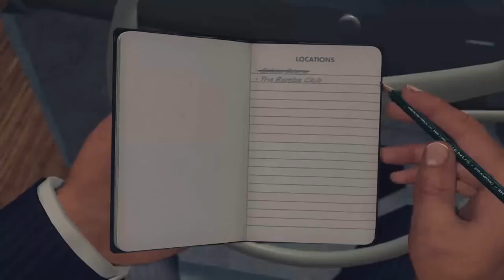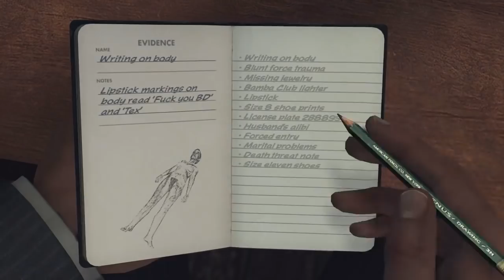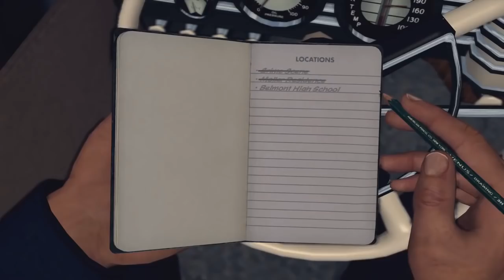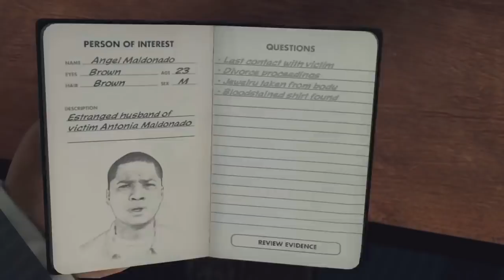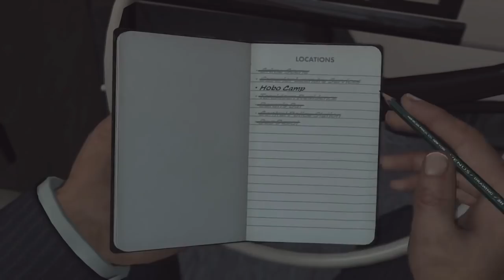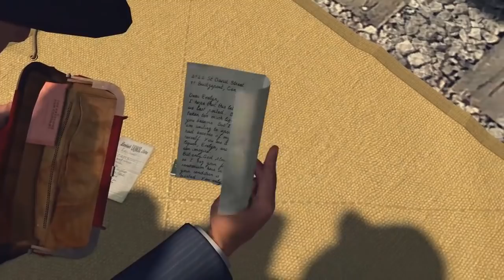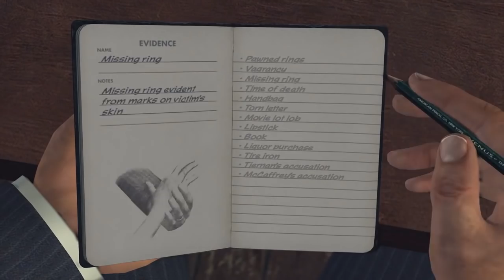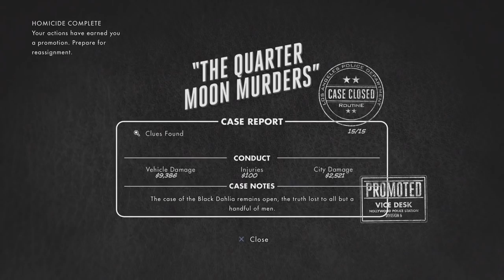SGB Highlights: LA Noire Remastered (Homicide Desk)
Hey everyone, welcome back to another part of highlight reel of SGB's play through of LA Noire remastered. This time, we see events such as the Phelpsmobile, the pusher, and Cole Phelps getting some comeuppance for once.

Also, sorry for taking a while to upload this, i was having problems since the file size prevented me from uploading it at home. Next time with the Vice Desk, I hope this problem won't show up again.